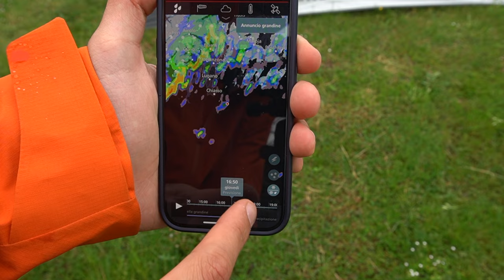TEST Montaggio, Smontaggio e Impermeabilità Salewa Litetrek 2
Oggi parliamo della Salewa Litetrek 2.

Faremo test di montaggio, smontaggio e test impermeabilità.
Pronti a scoprire come si monta questa tenda Salewa?

🛒 Link per l'acquisto